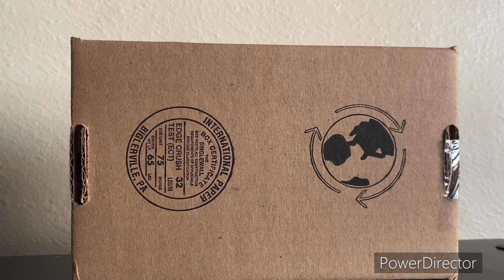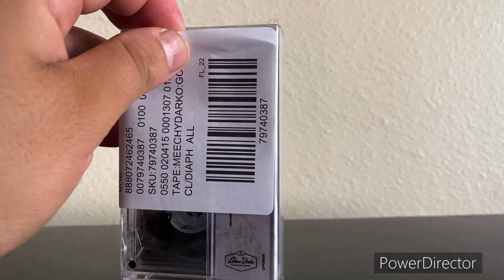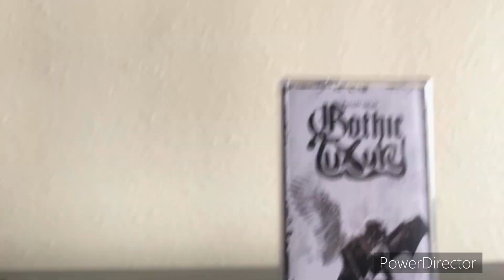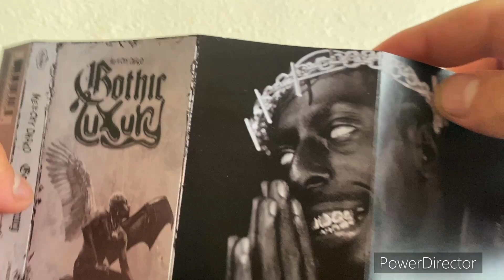MEECHY DARKO “GOTHIC LUXURY” CASSETTE UNBOXING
background music🐻😁🔥